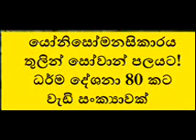YO 01 යෝනිසෝමනසිකාරය දේශනා 80 කට වැඩි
නිවන මේ මොහොතේදීම අත්දැකිය හැක්කක්, අත්විඳිය යුත්තක් බව අනාත්මයෙන් අවබෝධවුනාවූ පිංවතුන් වෙනුවෙන් නිරෝධවුනාවූ මෙම අනාත්ම / ශූන්‍ය / පරතෝ / චුත්ත / රිත්ත ධර්මතාවයන් කිසිවක් මම නොවේ / මගෙ නොවේ / මගෙ ආත්මය නොවේ.
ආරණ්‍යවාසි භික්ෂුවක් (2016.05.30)